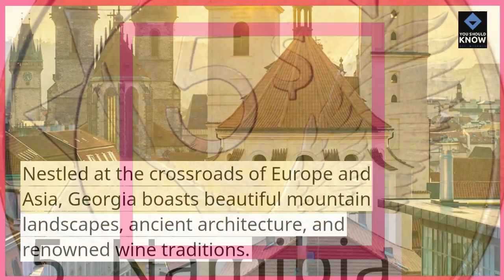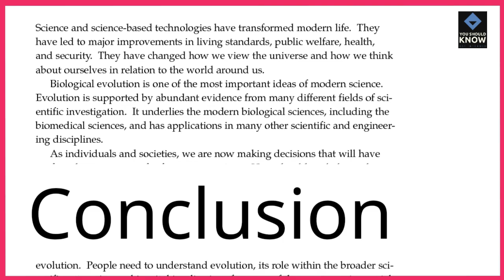Top 10 Lesser Known Travel Destinations Off the Beaten Path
Escape the ordinary and explore hidden gems with these lesser-known travel destinations. Venture off the beaten path to discover charming locales and untouched landscapes that promise unique and authentic experiences.